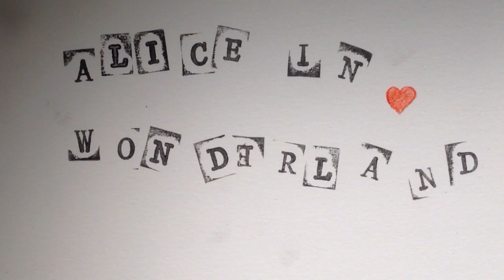Alice In Wonderland Art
IH summer art workshops Oxford 2015